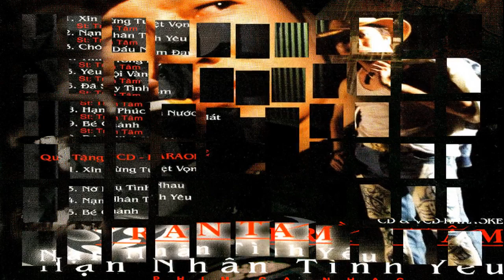ĐÃ SAY TÌNH EM - TRẦN TÂM